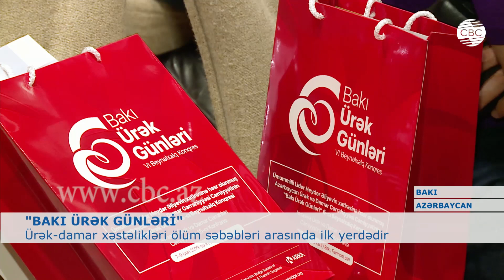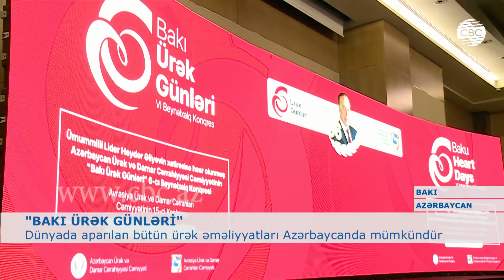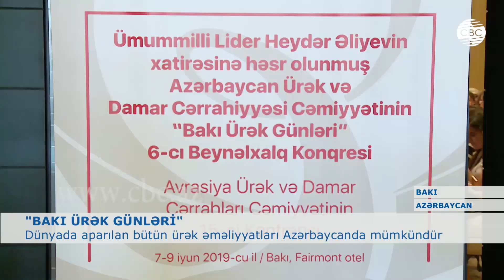ÜRƏK-DAMAR XƏSTƏLİKLƏRİ ÖLÜM SƏBƏBLƏRİ ARASINDA İLK YERDƏDİR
Ürək xəstəlikləri bütün dünyada ölümə səbəb olan xəstəliklər arasında ilk yeri tutur. Azərbaycanda ürək xəstəliklərinin epidemiologiyası, rast gəlmə tezliyi üzrə göstəricilər dünyadakı nəticələrlə demək olar, eynidir. Azərbaycan Ürək-Damar Cərrahiyyəsi Cəmiyyətinin prezidenti Kamran Musayev "Bakı Ürək Günləri"  4-cü Beynəlxalq Konqresində bildirib. Qeyd edib ki, Azərbaycanda da ölümə səbəb olan xəstəliklər arasında ürək-damar xəstəlikləri birinci yeri tutur. Bununla belə Azərbaycanda ürək cərahiyyəsinin inkişafı da dünya ilə ayaqlaşa bilir.
"Bakı Ürək Günləri"  IV Beynəlxalq Konqresində dünyanın 15 ölkəsindən 50-yə yaxın tanınmış  xarici mütəxəssis iştirak edir.  Bu mütəxəssislər 13 müxtəlif sessiyada elmi-praktik təcrübələrini bölüşürlər. Toplantıya ABŞ-ın Klivlend xəstəxənasının vaxtilə milli lider Heydər Əliyevin müalicəsi ilə məşğul olan həkimləri də qatılıb.
Konqresdə qeyd olunub ki, indi dünyada  ürək xəstəlikləri gəncləşib. 25-40 yaşlı insanlar arasında ürək xəstəliyi geniş yayılıb. ABŞ-ın Klivlend klinikasının kardioloqu  Murat Tuzcu bildirib ki, bunun əsas səbəblərindən biri həyat tərzinin dəyişməsidir.
"Bakı Ürək Günləri"  IV Beynəlxalq Konqresi və Avrasiya Ürək-Damar Cərrahiyyə Cəmiyyətinin 15-ci Konfransı milli Lider Heydər Əliyevin xatirəsinə həsr olunub. Tədbir iştirakçılarına prezident İlham Əliyev təbrik məktubu ünvanlayıb.